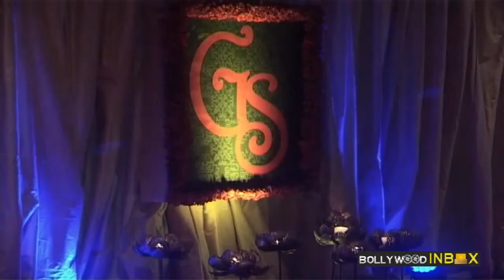Ganesh Hegde & Sunayna's wedding Party | Bollywood Celebs | reception |2021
Choreographer Ganesh Hegde & Sunayna's wedding reception